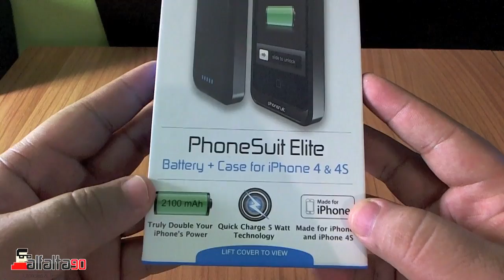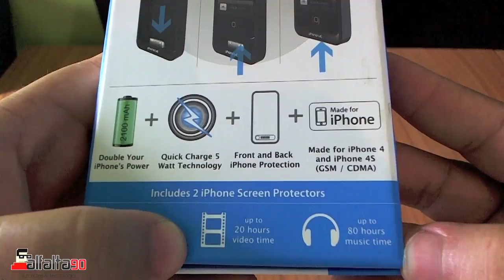PhoneSuit Elite | Funda Con Bateria Para iPhone 4/4s Review En Español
Para informes sobre ventas, envios y acerca del producto, visiten este